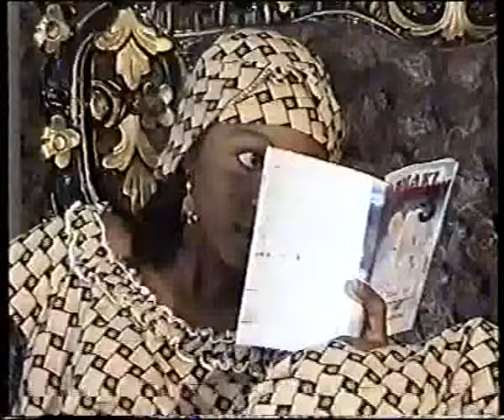l Kaifiyya l Hausa Film l 2006 l